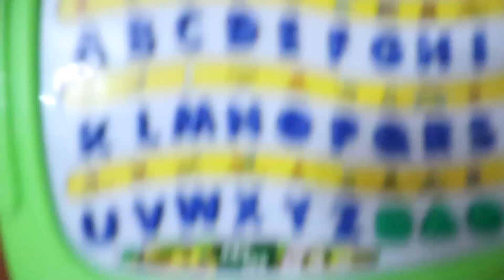MESSY HOUSE CLEAN WITH ME 2021 | FALL CLEANING MOTIVATION | BLESSED TO BE A MOMMY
MESSY HOUSE CLEAN WITH ME 2021 | FALL CLEANING MOTIVATION | BLESSED TO BE A MOMMY | Come along with me as I clean my very messy house! This Fall I am trying to keep my home somewhat tidy! I hope this video gives you some good cleaning motivation!

I'd love to have you join my YouTube family. ❤️

MY ETSY SHOP

If you're considering Young Living, check out the starter kits here and enjoy 24% of all products! Once you decide to sign up, use my YL#23425679, and sign up for Essential Rewards to get a % of your purchase back!